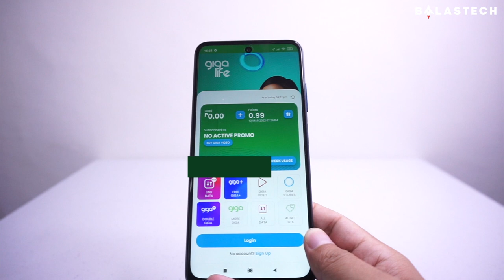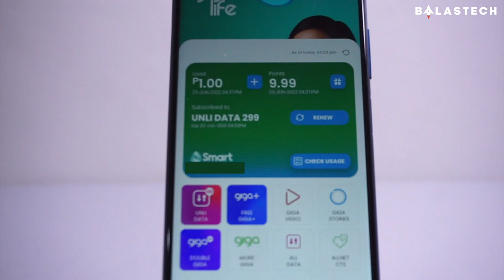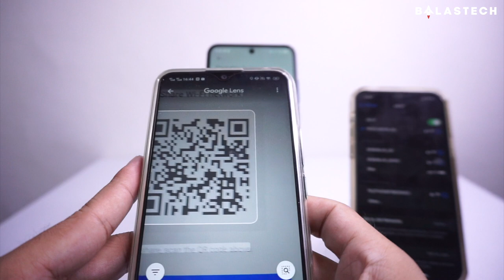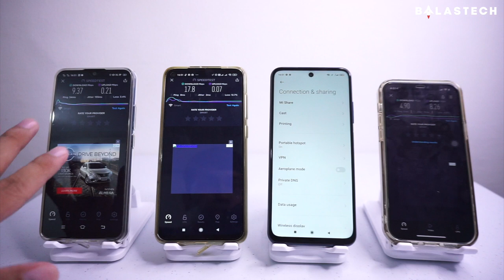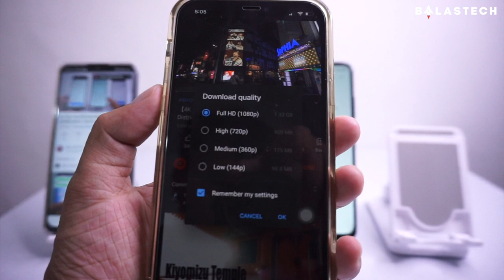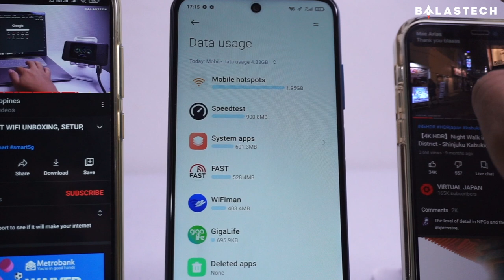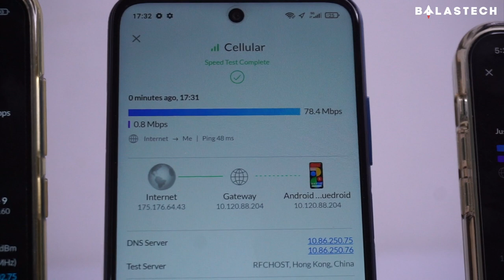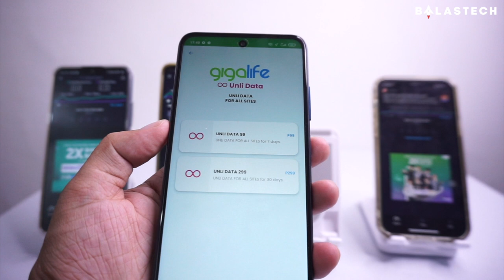SMART UNLI DATA 99 AND 299 USING POCO M3 PRO 5G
Timeline:
0:00 - Intro
0:14 - How to know the UNLI 99 / 299
2:44 - How to register UNLI 99 / 299
3:10 - Speedtest with POCO M3 PRO
4:00 - Test using WifiMan
4:52 - Test using FAST
5:19 - SPEEDTEST USING WIFI HOTSPOT
8:20 - GOOGLE SPEEDTEST HOTSPOT
9:30 - YOUTUBE TEST HOTSPOT
14:18 - Test using WifiMan HOTSPOT
15:40 - Test using SEEDTEST HOTSPOT
16:22 - 10GB DATA USAGE
17:53 - Conclusion